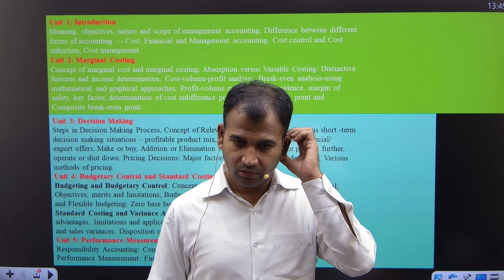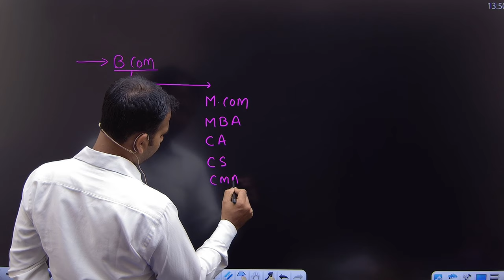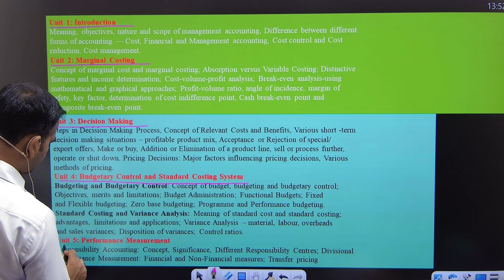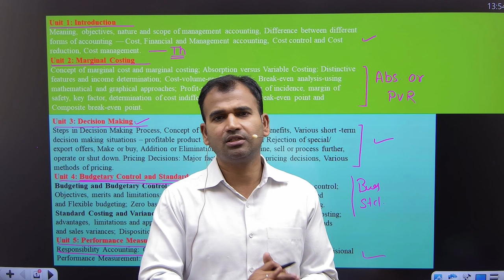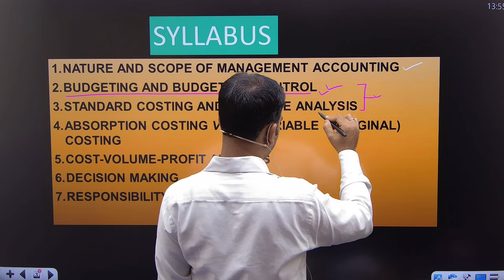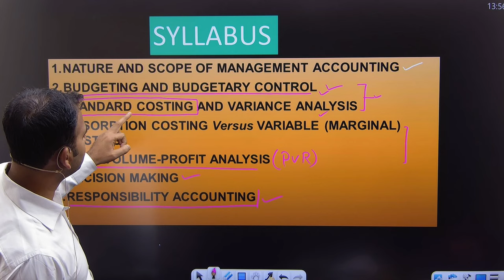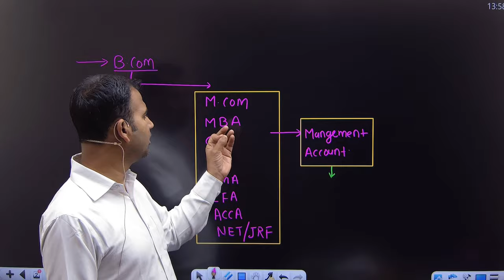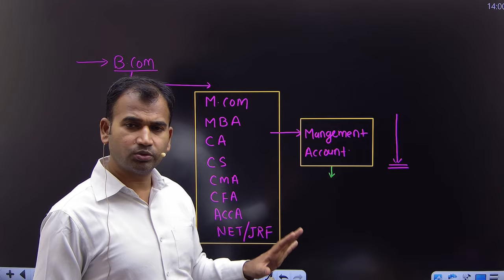management account ||b.com sem-5 ||b.com hons||why choose management account ||du collage